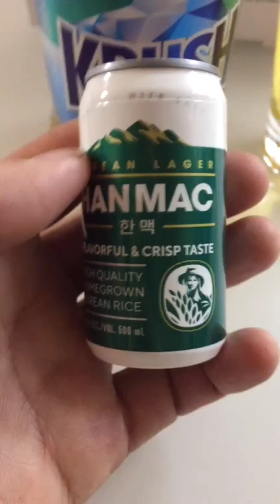한맥 캔모양 병따개